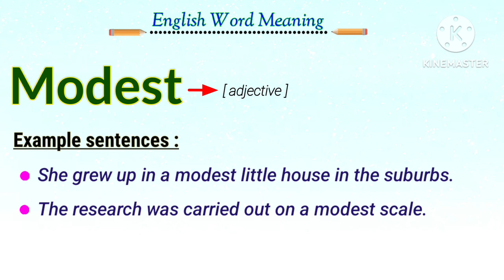what is the meaning of modest in english | what does modest mean